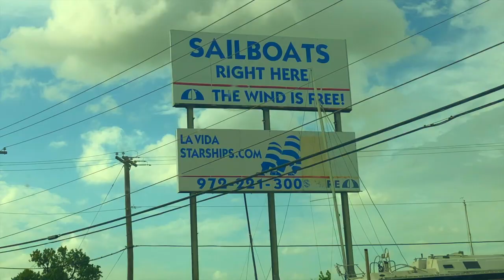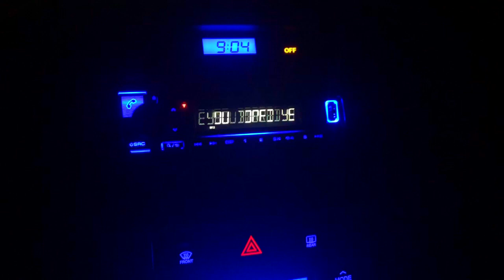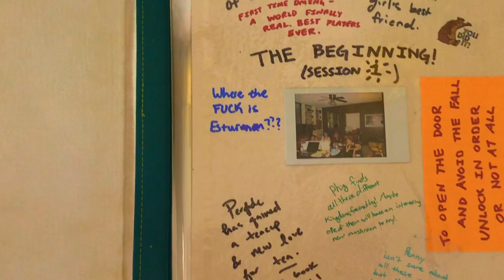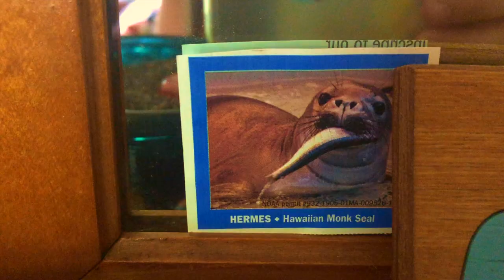tender heart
I almost didn't finish this video because I made the whole thing to another song but it was BLOCKED and I really felt exhausted by the whole thing but! I'm really glad that I made it again. I really have so much humility for all of the people in my life that love me and made my summer so nice. I am very tender for my friends, the animals that I meet, how green everything gets in the summer,  reading, romantic flings, and my home. I used to be embarrassed by/resistant to feelings of softness but the more I grow the more I abandon feeling ashamed of tenderness. Summer at twenty-two was a very nice one.

dates of the clips in this video:
may 26
june 1, 2, 6, 7, 9, 10, 12, 13, 16, 17, 18, 19, 21, 22, 25, 28, 29, 30
july 1, 3, 6, 7, 8, 9, 10, 12, 13, 16, 17, 18, 19, 21, 22, 25, 28, 29, 30
august 3, 4, 5, 6, 7, 9, 10, 11, 16

media used:
twentytwo - sunflower bean